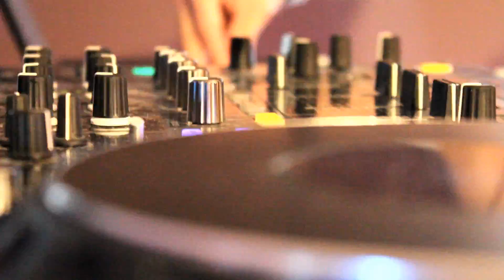ELECTROKILL DOT INFO - BY Dead Shot Productions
Electrokill Summer Bash 2011 took place in a loft in Montreal and featured Adventure Club, DJ Noyl, Famelik, Dave Dialect, DJ Bakhand, Reality, SpaceKadet, DJ J.Bee. Thanks to everybody who came and most of all, the artists who all gave amazing performances!